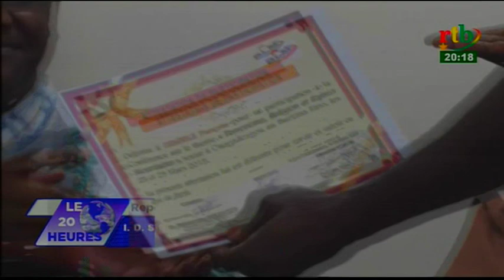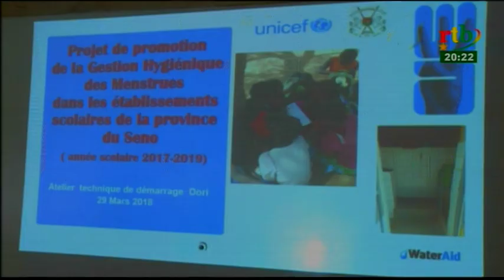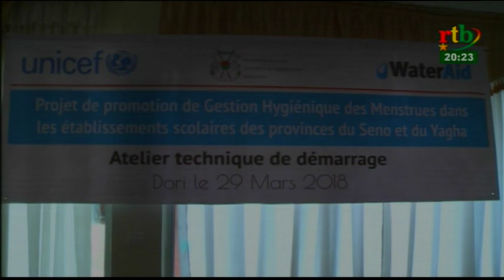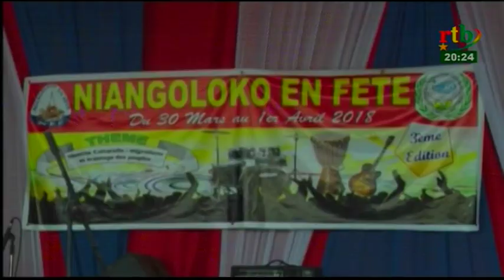rtb/JT de 20h du 02 Avril 2018